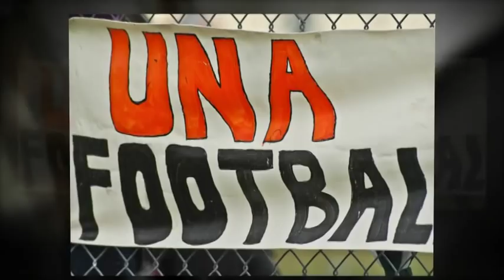Una Bears Football